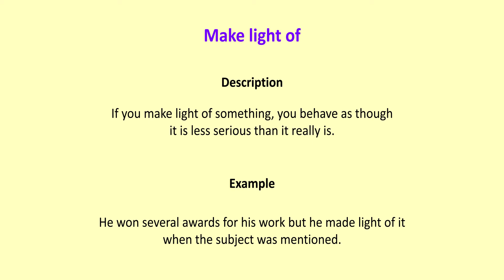Make light of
If you make light of something, you behave as though it is less serious than it really is.
He won several awards for his work but he made light of it when the subject was mentioned.